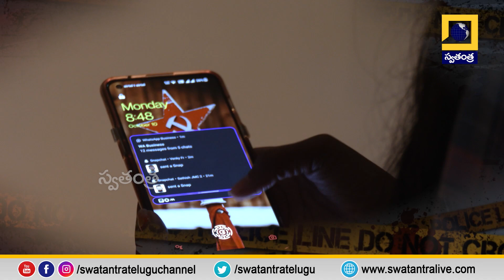పారా హుషార్‌ (Promo) | Swatantra TV